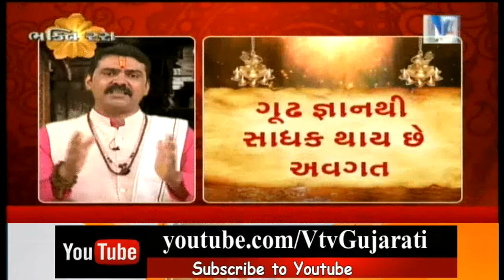Bhakti Ras | Learn About the Magic Behind 'Gayatri Mantra' | ગાયત્રી રહસ્ય | Vtv News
Bhakti Ras | Learn About the Magic Behind 'Gayatri Mantra' | ગાયત્રી રહસ્ય